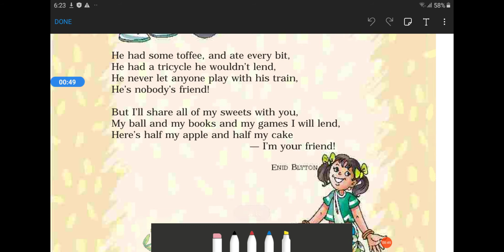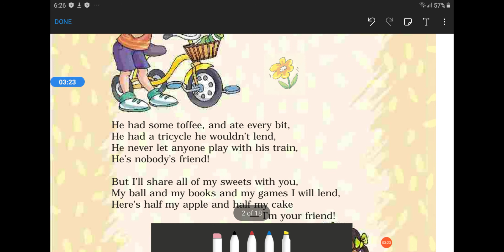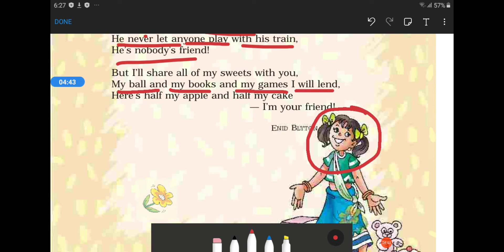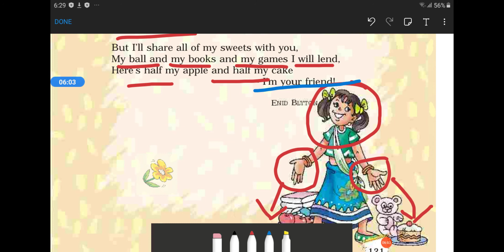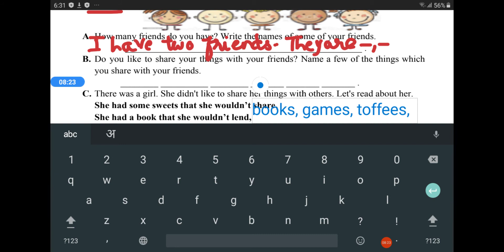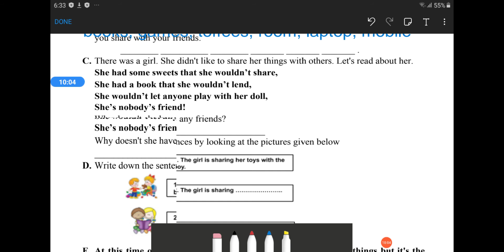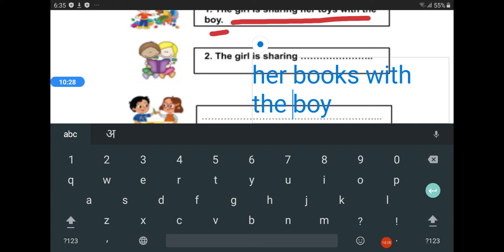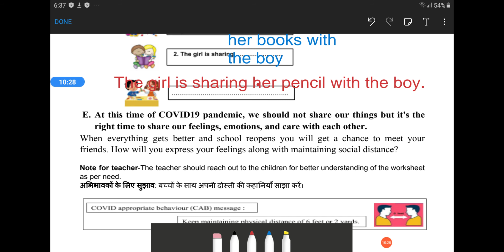Online classes | worksheet 120 DOE School Nobody's Friend class 5 (28-11-2020) | API online classes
THIS VIDEO PROVIDE YOU EASY EXPLANATION OF WORKSHEET WITH SOLUTION